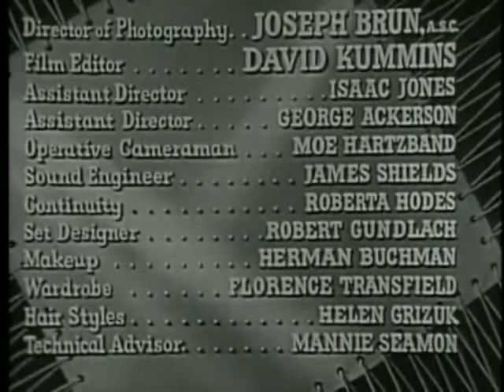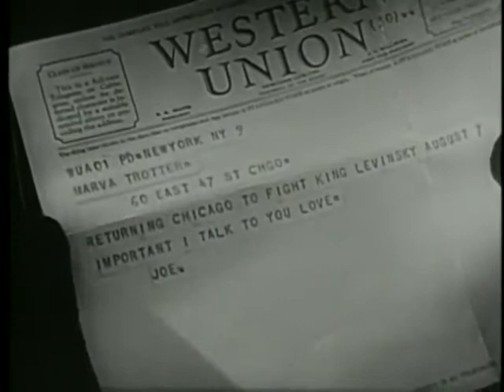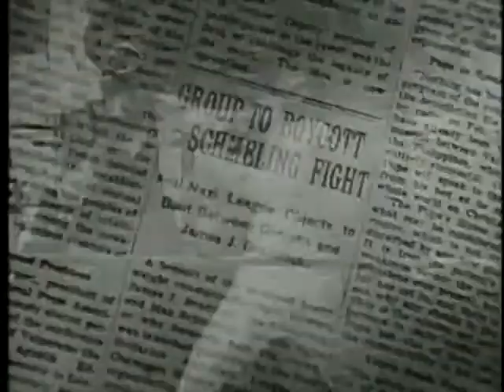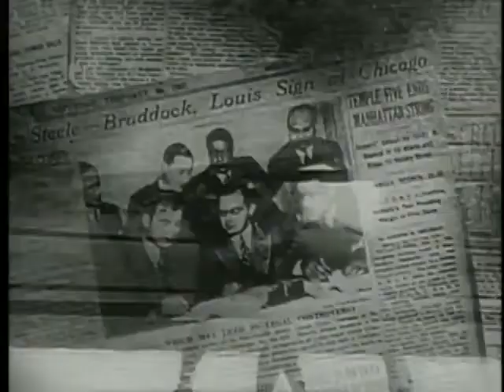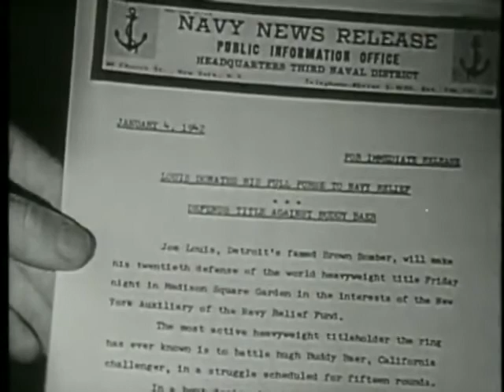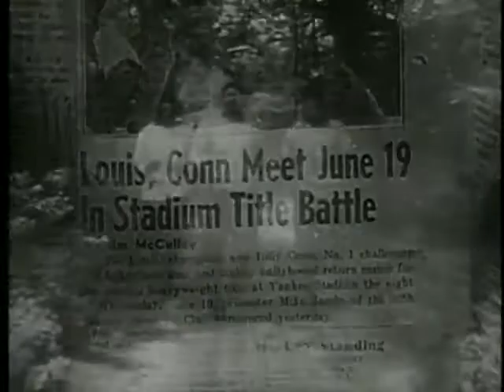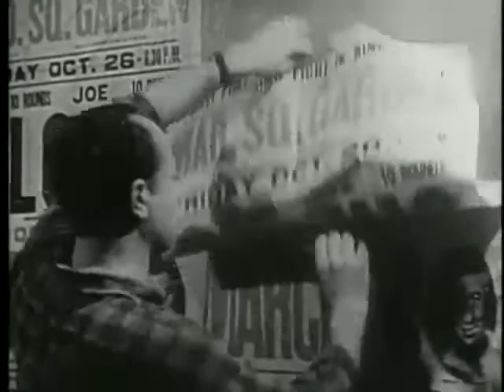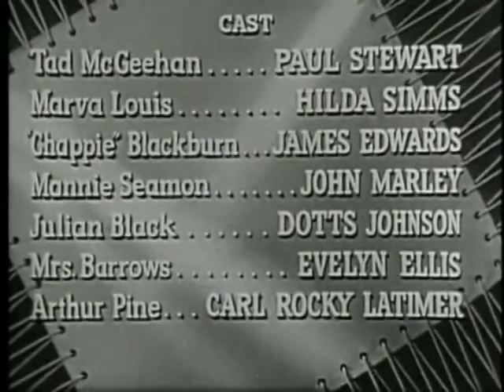The Joe Louis Story (1953)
The life and career of Heavyweight Champion Joe Louis, who held the title for 12 years--longer than any other boxer in history--and who had to not only battle opponents inside the ring and racism outside it.